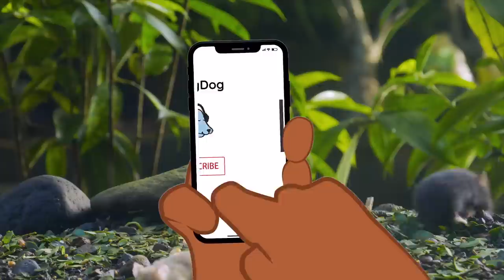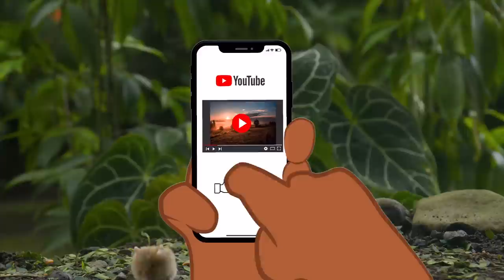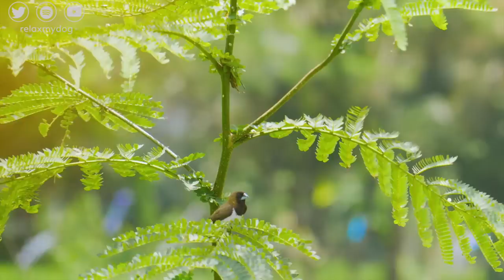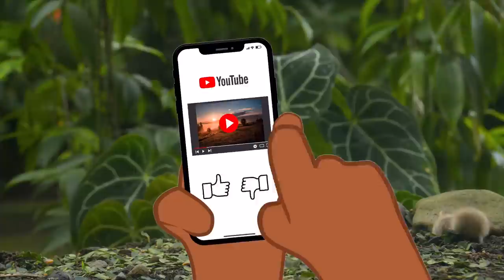DOG TV: Entertaining Videos to Curb Loneliness When Alone! + Relaxing Music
DOG TV: Entertaining Videos to Curb Loneliness When Alone! + Relaxing Music - Don't force your dog to deal with loneliness and anxiety alone, and don't worry about having to watch your dog suffer, we have the solution! HOURS of the best, expert-made, relaxing TV videos will capture your dogs attention and not let go until they feel better and happier!